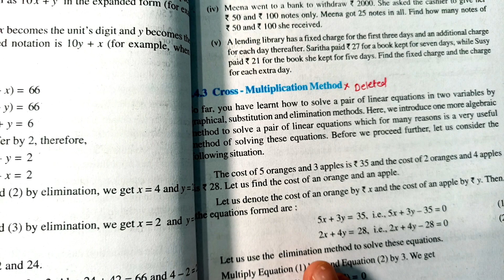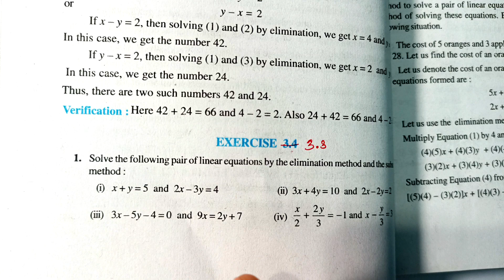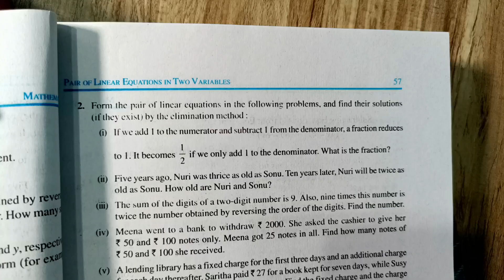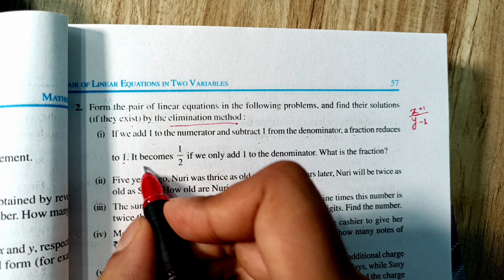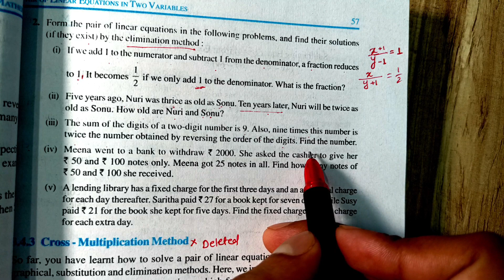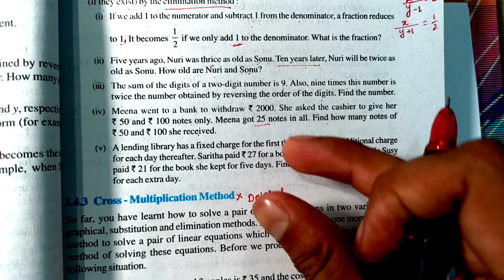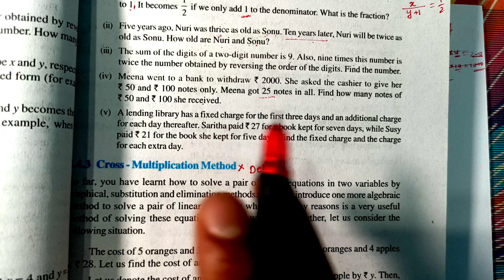Exercise 3.3 Q1 Q2 | CLASS 10 MATHS | 2023 - 24 | CBSE | Linear Equations in Two Variables | MD Sir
Book - NCERT
Class - 10
Chapter - 3 - Linear Equations in Two Variables
Exercise - 3.3

Mathematics
Pair of Linear equations in Two Variables
Maths Solutions
Cbse board class 10 maths